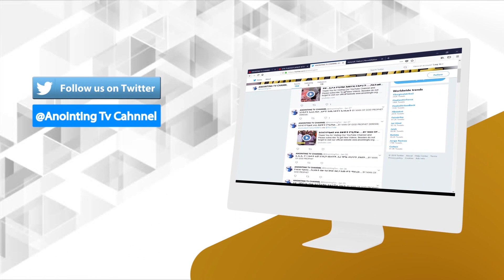የጌታ… መንፈስ… አጋንንቶችን ….BY MAN OF GOD PROPHET DERESSE LAKEW